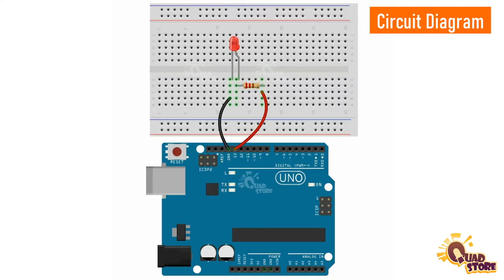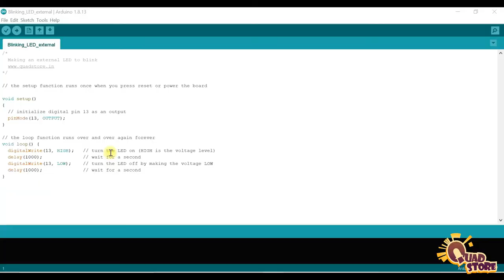Arduino Project - Blinking an external LED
In this video we will show you how to blink an external LED using uno R3 board.

Also we will be posting a series of videos on arduino project covering the below projects.
Table of contents:

1. Installing Arduino IDE and uploading code
2. Installing Libraries
3. Serial Monitor – Send Data
4. Serial Monitor – Receive Data
5. Blinking LED using UNO R3 boards built-in LED
6. Blinking LED using external LED
7. Smooth LED
8. Push Button
9. Potentiometer
10. Photoresistor
11. RGB LED
12. Active Buzzer
13. Passive Buzzer
14. Servo Motor
15. Servo Motor control using potentiometer
16. Stepper Motor
17. DHT Temperature Sensor using 3 pins
18. DHT Temperature Sensor using 4 pins
19. Joystick
20. 1-digit 7 Segment Display
21. 2-digit 7 Segment Display
22. 8*8 Led Matrix
23. I2C 1602 LCD display
24. 1602 LCD display Soldered
25. Bar LED
26. Keypad
27. Infrared Remote
28. Vibration Switch
29. Infrared (IR) Sensor
30. Ultrasonic Sensor HC-SR04
31. Relay
32. Real Time Clock (RTC) – DS3231
33. PIR Motion Sensor
34. RFID
35. Water Sensor
36. Rain Sensor
37. Soil Sensor
38. Touch Sensor
39. Bluetooth HC 05
40. L298N Motor Driver
41. L293D Motor Shield
42. DC Motor
43. Water Pump
44. Flame Sensor 2pin
45. Flame Sensor 4pin
46. Wifi ESP8266 with Blynk app

Music CREDIT